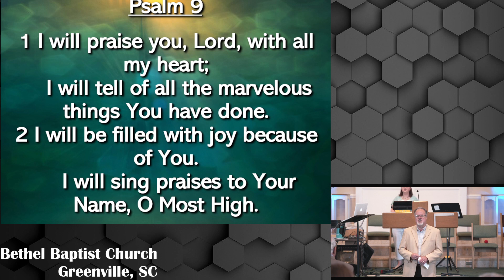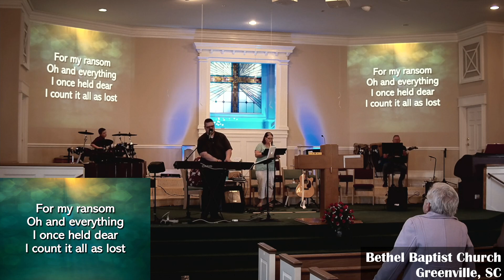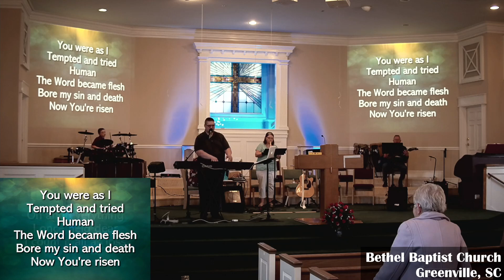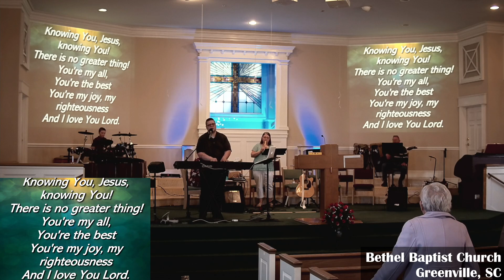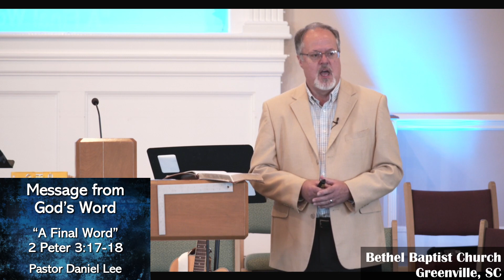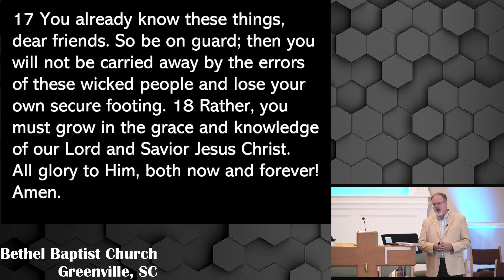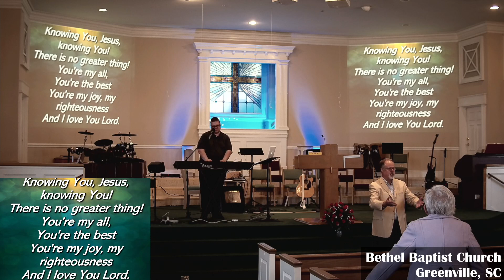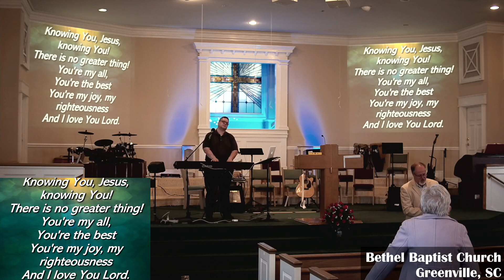Morning Worship | March 19, 2023 | Bethel Baptist Church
“A Final Word”
2 Peter 3:17-18
Michael Lining - Minister of Music